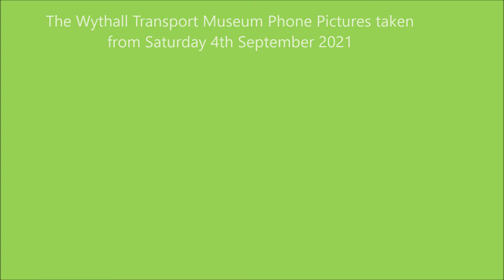The Wythall Transport Museum Phone Pictures - 04/09/2021